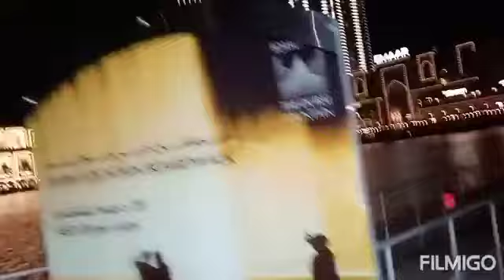The Dubai Fountain Boardwalk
Step onto a floating flatform (Dubai fountain boardwalk) located on the Dubai Fountain. It brings you best experiences to enjoy the  fountain show at night.